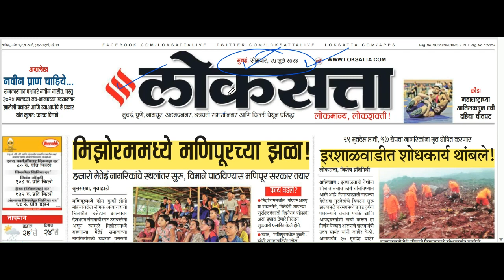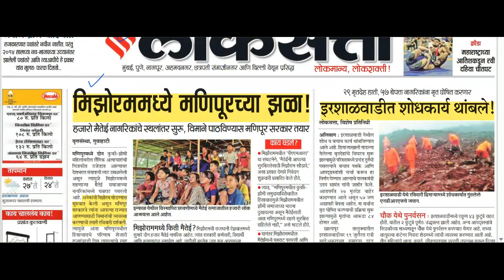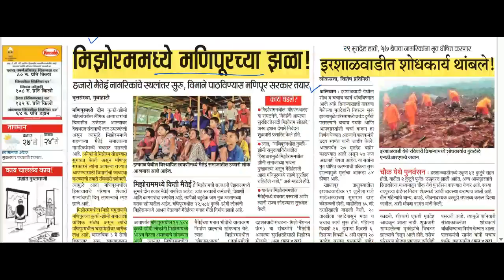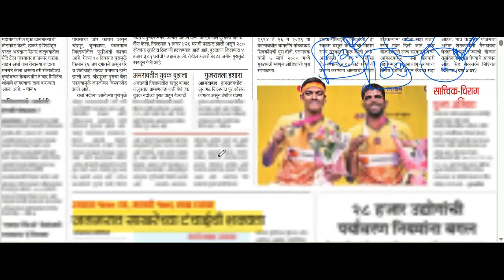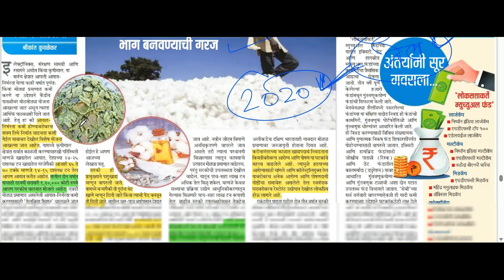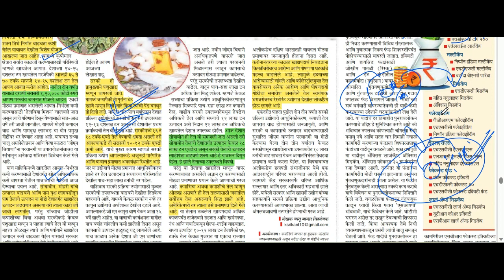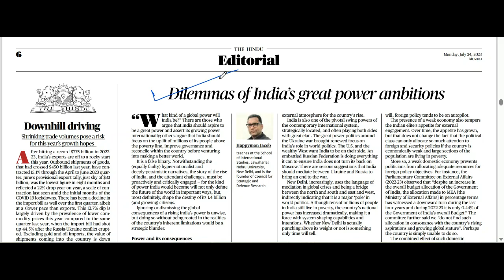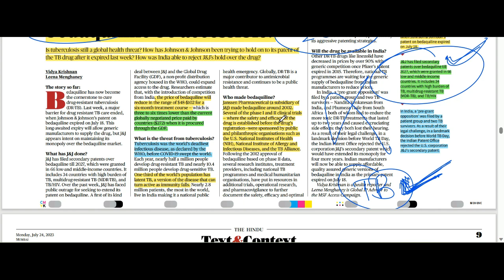Loksatta & THE HINDU Analysis Loksatta Marathi Newspaper Analysis Today 24-07-2023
chalu ghadamodi
talathi
talathi bharti
talathi english grammar
how to fill talathi exam form 2023
talathi bharti english grammar
talathi previous question paper
talathi bharti book list 2023
talathi update
talathi maths question paper
talathi salary